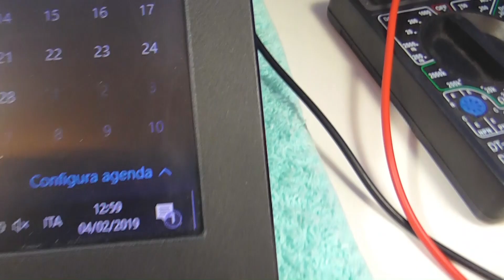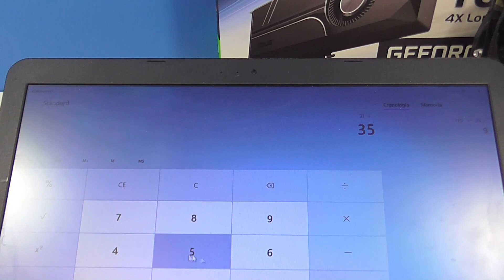SEIKO SKX009K2 - Un Anno Dopo - Considerazioni Dopo 12 Mesi di Utilizzo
SKX009: tornassi indietro, lo riacquisterei? - Le mie valutazioni su questo diver professionale; uno tra gli orologi più iconici di ogni tempo, a distanza d'un anno dal suo acquisto.